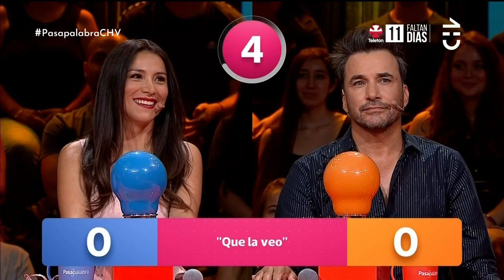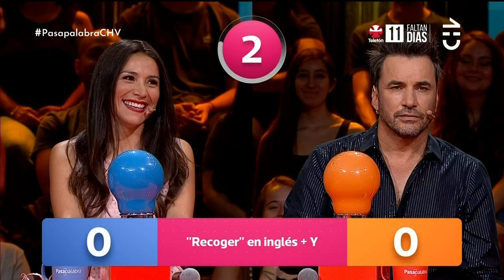¡Ricky Ricky Ricky! La graciosa interpretación de "Picky" por Loreto Aravena 🎤😂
La actriz Loreto Aravena mostró su faceta reguetonera y cantó la canción "Picky"  de Joey Montana en Pasapalabra. ¿Le cambió la letra?.